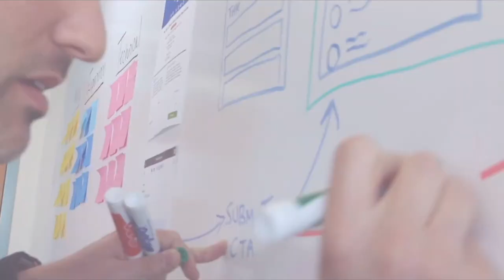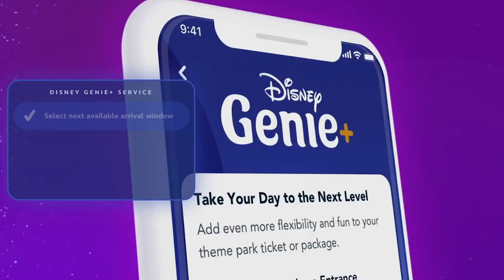Disney Parks Experiences and Products Technology Digital Disney Tech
From Walt Disney’s early multi-plane camera to the largest wearable technology business in the world with Disney’s MagicBand, to Disney+ becoming the fastest-growing subscription streaming service in the world, The Walt Disney Company has spent nearly 100 years immersing audiences in new and stunning experiences using groundbreaking technology. When next-generation technology meets talented people ready to tackle challenges still to be imagined, anything can happen.

Every technologist at Disney is essential to helping us create unforgettable experiences and innovative products. Here, you’ll be immersed in a culture of collaboration, inclusion, civility and passion. Our technology teams are constantly spearheading innovation by incubating cutting-edge ideas into production-ready solutions. At Disney, you’ll make an impact you can see and feel with a team that both supports and challenges your thinking – propelling us all into a better future together.

DATA - TECHNOLOGY
SOFTWARE ENGINEERING
SYSTEMS ENGINEERING
USER EXPERIENCE / DESIGN
EMERGING TECHNOLOGY
INFORMATION SECURITY
NETWORK ENGINEERING
PRODUCT MANAGER
PROJECT MANAGER / PROGRAM MANAGER
QUALITY ASSURANCE

At Disney, we create magic not only for our guests and consumers but also for the world around us. Through contributions, collaboration with nonprofit organizations, in-kind gifts, and employee volunteerism, Disney brings positive, lasting change to families and communities around the world.

"You can design and create and build the most wonderful place in the world, but it takes people to make the dream a reality." - Walt Disney

Guardians of the Galaxy – Mission: Breakout!

Disney Media & Entertainment Distribution
Creative Producer
Walt Disney Imagineering
Disney Studios Content
Walt Disney Animation Studios
Disney Parks, Experience & Products
Industrial Light & Magic

No copyrights were infringed. All works property of the company listed above.